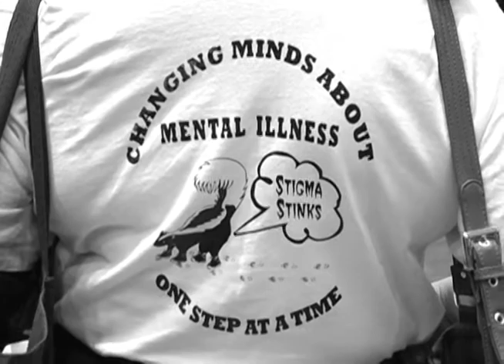OC87 at the 2010 PMHCA Conference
OC87 was screened on June 17, 2010 at the Pennsylvania Mental Health Consumers Association conference. Check out this video to hear what OC87 fans had to say about this inspiring documentary!